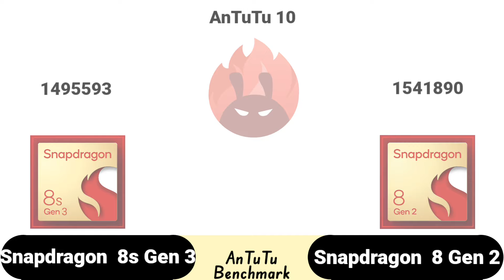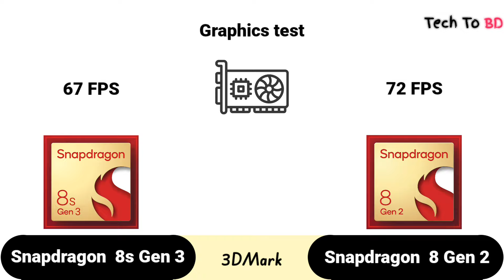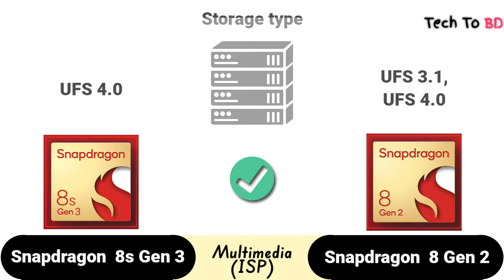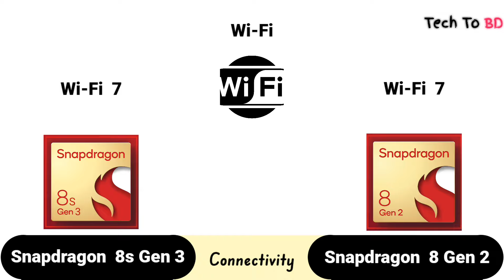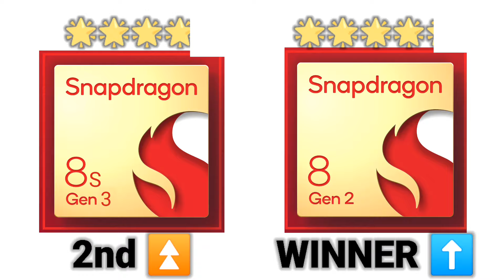Snapdragon 8s Gen 3 vs Snapdragon 8 Gen 2 – what's better?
We compared two 8-core processors: Qualcomm Snapdragon 8s Gen 3 (with Adreno 735 graphics) and MediaTek Dimensity 8300 (Mali-G615 MP6). Here you will find the pros and cons of each chip, technical specs, and comprehensive tests in benchmarks, like AnTuTu and Geekbench.

🔰Pros of Qualcomm Snapdragon 8s Gen 3
➤Has 4 MB larger L3 cache size than the Dimensity 8300
➤Shows better (up to 7%) AnTuTu 10 score – 1492K vs 1400K
➤Better instruction set architecture

🔰Pros of MediaTek Dimensity 8300
➤Supports 7% higher memory bandwidth (68.2 against 64 GB/s)

00:06   AnTuTu 9v

00:37   GeekBench

00:54   3DMark

01:15   CPU

01:46   Graphics

02:02       memory

02:28   Multimedia

02:59   Connectivity

03:34   Information

03:51   Result

04:13   WINNING ?